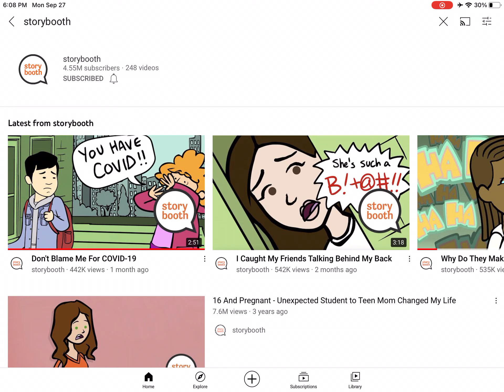This FAKE Story Channel Has MORE Subscribers Than Storybooth